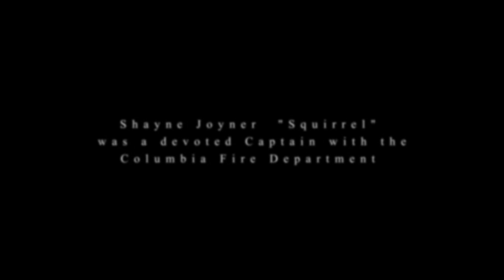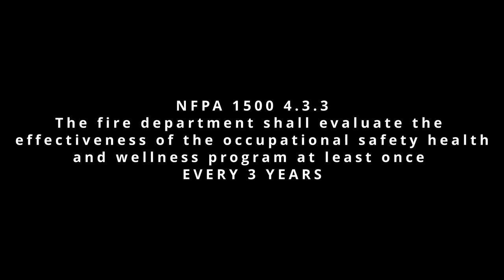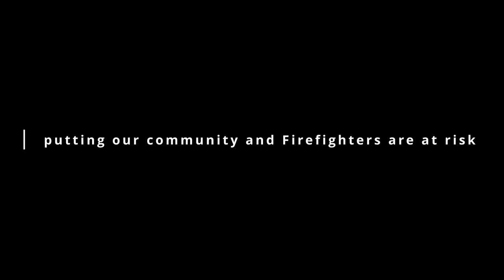Columbia Fire Department Neglects Injured Captain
Columbia Fire Department, SC Captain undergoes rigorous fire career only to be neglected by his department.